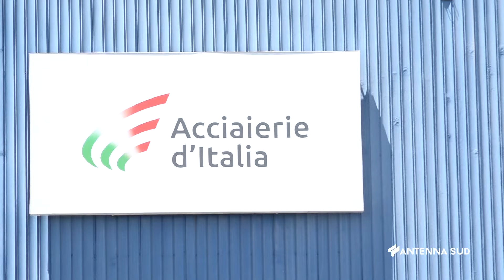20 Settembre 2022 Taranto EX iLVA, INDOTTO PRONTO ALLA MOBILITAZIONE